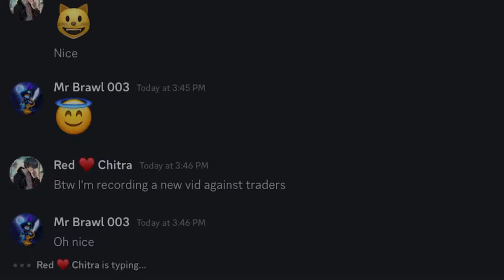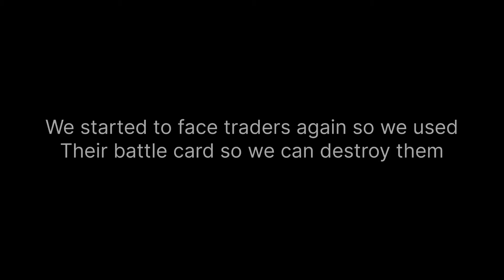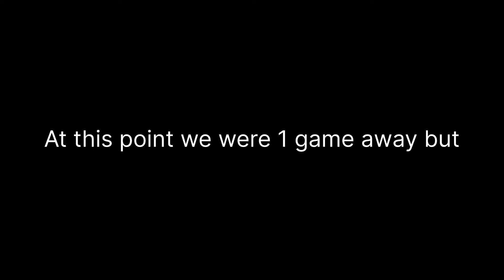Carrying YouTuber to his first Rank 30 ft.@RedHawksPlyz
Other 3v3 guide

Songs